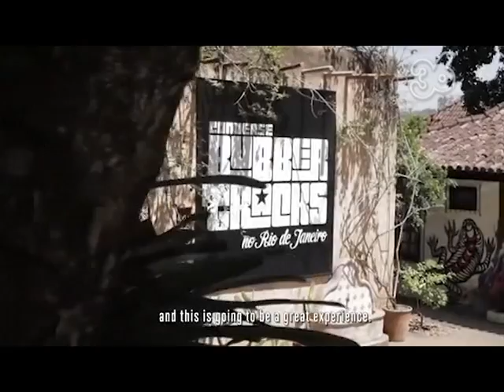CULT15 015 QUARTO DO L